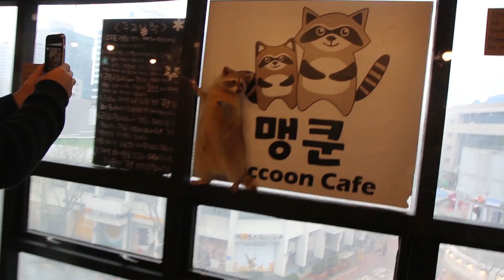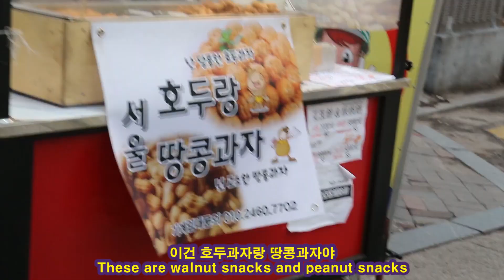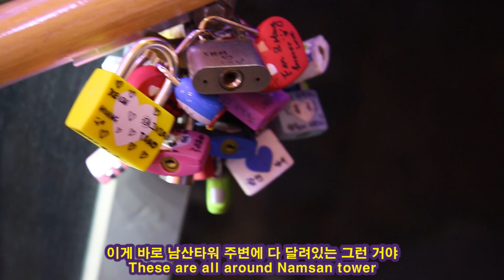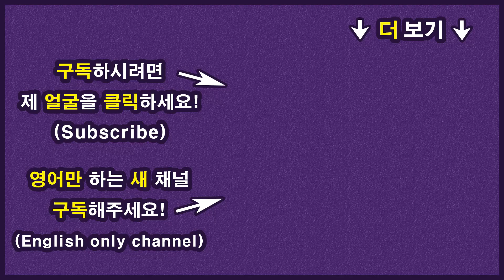영국 요리사의 한국 음식 투어 열째날 - 홍대와 남산! (138/365) British Chef's Korean Food Tour! Day 10 - Hongdae & Namsan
제 동생은 7년 경력의 셰프고요, 이제는 영국의 큰 케이터링 컴퍼니의 수 셰프랍니다. 그래서 플로이드가 한국에 오고 싶다고 얘기했을 때 '얘는 한국 음식 투어를 시키는 게 답이구나'라고 생각했어요. 이번 시리즈는 서울 대구 부산 전주 찍고 제주도를 간 여행기예요. 지방 별로 특색있는 한국 음식들과 한국 문화를 경험해 보는 것이죠! 여행 중에 찍은 총 13개의 영상 일기들이랑 13개의 먹방들이 지금부터 계속 기밀 해제 될 텐데요, 제대로 즐겨보시려면 구독을 하셔야겠죠!

옆집 사는 영국친구 에밀! 1년 동안 매일 오후 9시에 영상을 올리는 도전 중입니다! 저와 1년 동안 함께 갑시다!!

제 정보
이름: 에밀
국적: 영국
생일: 92/05/31